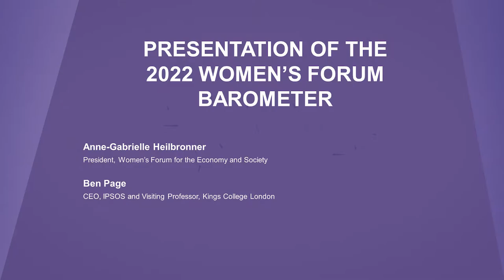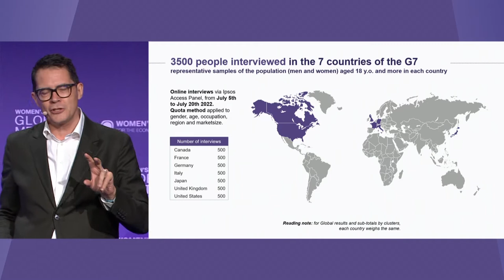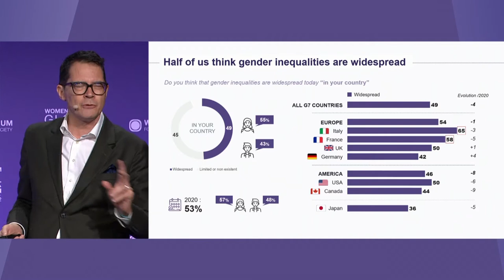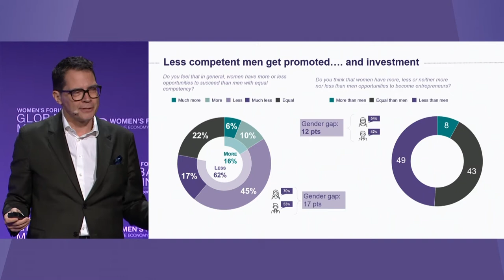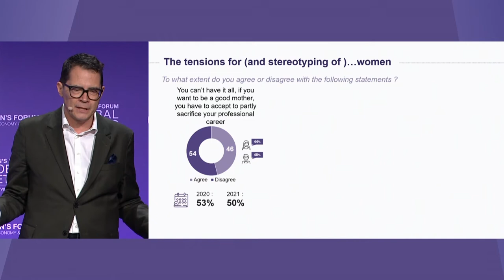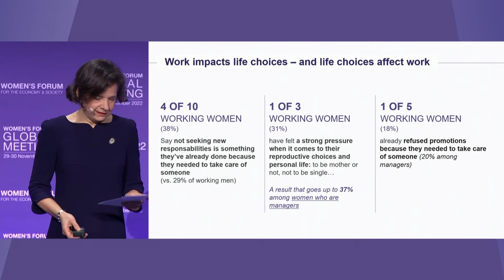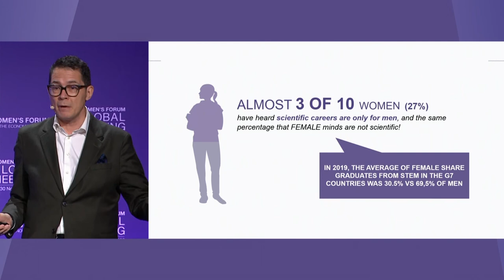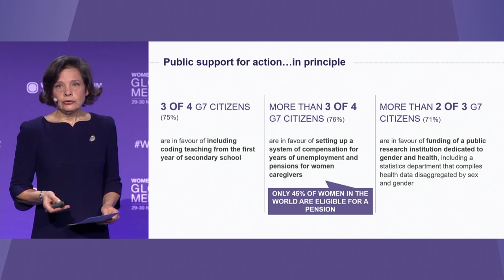WFGM22 - 29/11 - Presentation of the 2022 Women's Forum Barometer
- Anne-Gabrielle Heilbronner, President, Women's Forum for the Economy & Society
- Ben Page, CEO, IPSOS